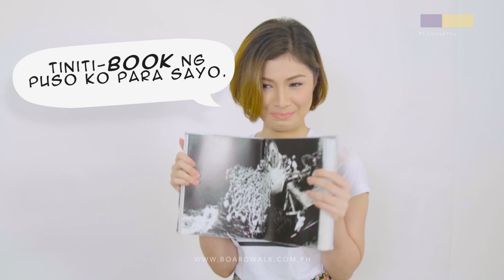Banat with Jeric Gonzales and Thea Tolentino Part 2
Make everyday Valentine' day with these simple pick-up lines